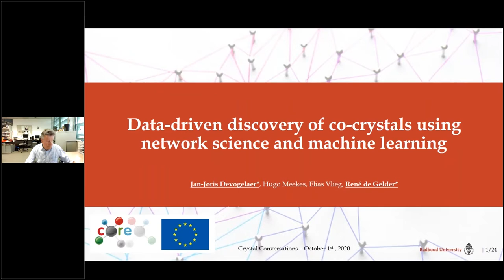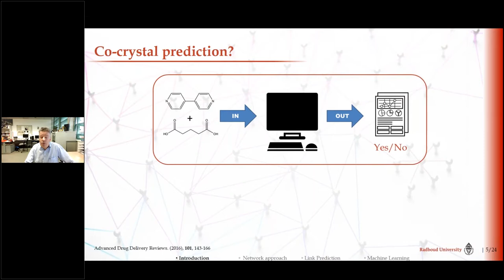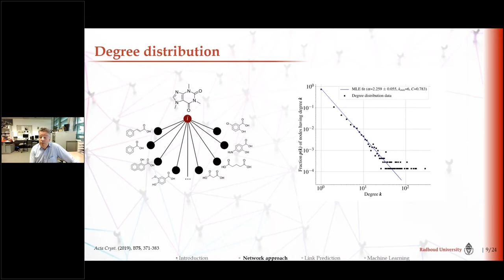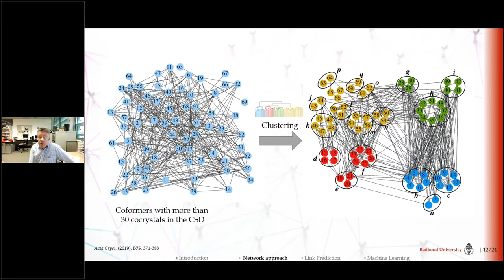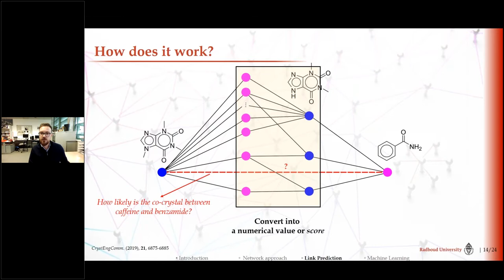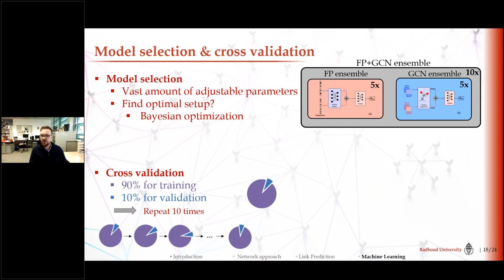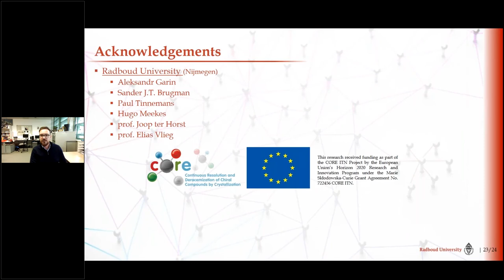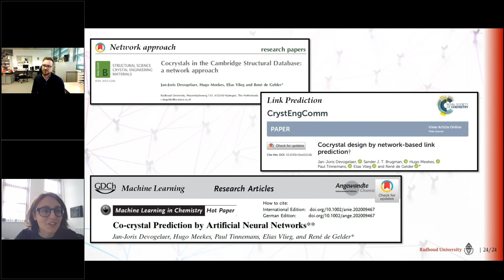René de Gelder & Jan-Joris Devogelaer: Data-driven discovery of co-crystals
Recording from the October 2020 Crystal Conversations meeting jointly organised by BACG British Association for Crystal Growth and CCDC Cambridge Crystallographic Data Centre.

René de Gelder and Jan-Joris Devogelaer from the Radboud University present, ‘Data-driven discovery of co-crystals using network science and machine learning’.

Physicochemical and biopharmaceutical properties of pure compounds can be modified by the formulation of co-crystals. However, the design of co-crystals remains extremely challenging. In this contribution, René de Gelder and Jan-Joris Devogelaer present the application of network science and machine learning to the data-driven discovery of new co-crystals.

1) Grothe, E., Meekes, H., Vlieg, E., ter Horst, J. H., de Gelder, R. (2016). Cryst. Growth Des. 16, 3237–3243.

2) Devogelaer, J.J., Meekes, H., Vlieg, E., de Gelder, R. (2019). Acta Cryst. B, 75, 371-383.

3) Devogelaer, J.J., Brugman, S.J.T., Meekes, H., Tinnemans, P., Vlieg, E., de Gelder, R. (2019). CrystEngComm, 21, 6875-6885.

4) Devogelaer, J.J., Meekes, H., Tinnemans, P., Vlieg, E., de Gelder, R. (2020). Angew. Chem. Int. Ed., Early view article. DOI: 10.1002/anie.202009467